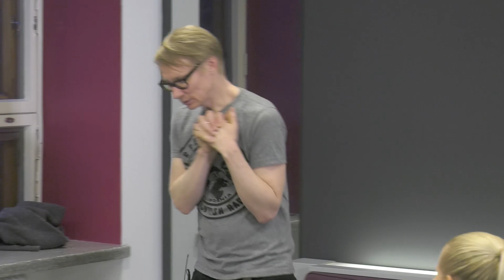16.11.2016 Musabisnes tänään - vieraana Lasse Kurki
Seminaarin aiheena on musabisnes tänä päivänä: millaiset realiteetit vaikuttavat musiikintekijöiden työntekoon ja menestymiseen? Vieraana Warner Music Finlandin tuotantopäällikkö Lasse Kurki.